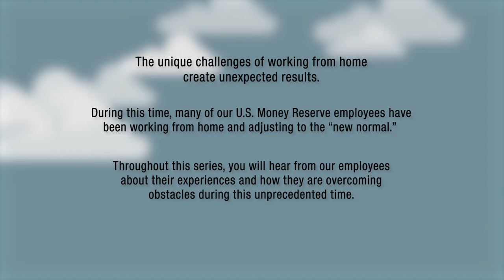Finding Encouragement During This Time | USMR Work From Home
During this time, many of our U.S. Money Reserve employees have been working from home and adjusting to the “new normal.” Our latest USMR work from home spotlight features our Customer Relations Manager, Robert Raben. Watch as Robert talks about the power of a positive attitude and his gratitude for U.S. Money Reserve’s supportive work environment during these unusual times.